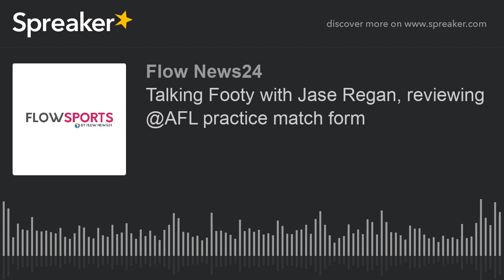Talking Footy with Jase Regan, reviewing @AFL practice match form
Jason Regan from the FlowFM Friday Night Sports Show runs the rule over the trial game form of AFL clubs that played their cross-state rivals before the men's season gets underway in earnest. Jase offers his thoughts on the retirement of Bruce McAvaney and reflects on Dennis Cometti's legacy